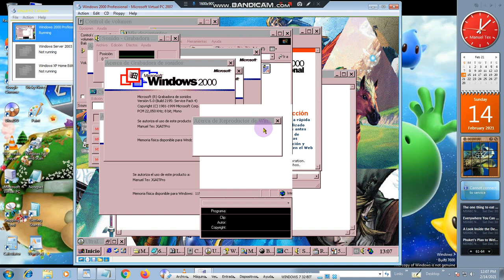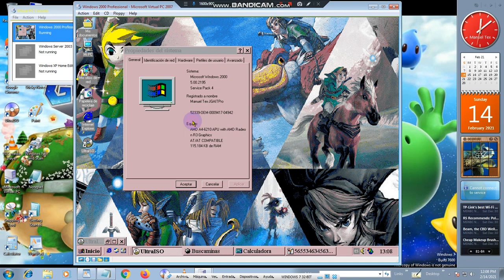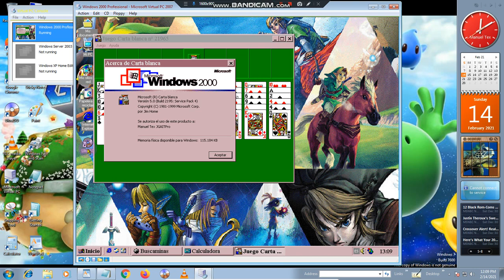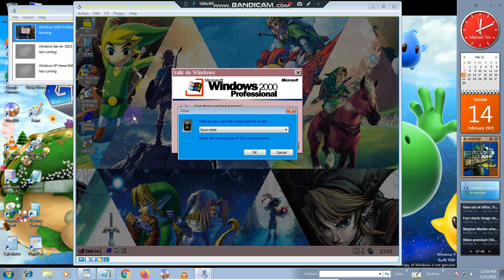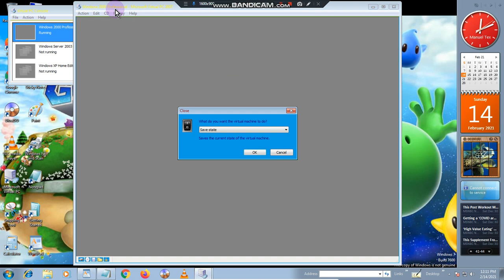Windows ME Mon Virtual PC 2004 2007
Windows 8.1 Pro 32-Bits
Ubuntu Server 32-Bits
Windows 7 Enterprise Service Pack 1 32-Bits
Windows Server 2008 R2 Datacenter Service Pack 1 32-Bits
Windows Server 2012 R2 Datacenter 64-Bits
Windows Server 2019 Datacenter Evaluation 64-Bits
Windows Server (R) 2008 Datacenter Service Pack 1 32-Bits
Windows Vista (TM) Ultimate Service Pack 1 32-Bits
Windows Server 2016 Datacenter Evaluation 64-Bits
Windows 2000 Professional Service Pack 4 32-Bits
Windows Server 2003 Enterprise Edition Service Pack 2 32-Bits
Windows XP Home Edition Service Pack 1 32-Bits
Windows Server 2012 Datacenter Evaluation 64-Bits
Windows XP Professional Service Pack 2 32-Bits
Windows 98 Second Edition Service Pack 5 32-Bits
VirtualBOX (16)